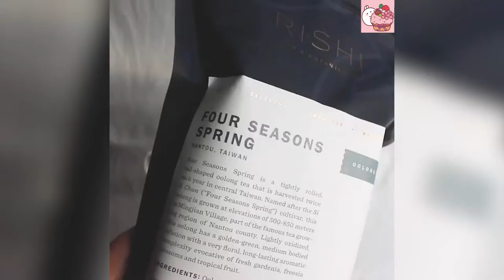[ASMR] 4 Easy Milk Shake Recipe | How To Make Drinks At Home #7